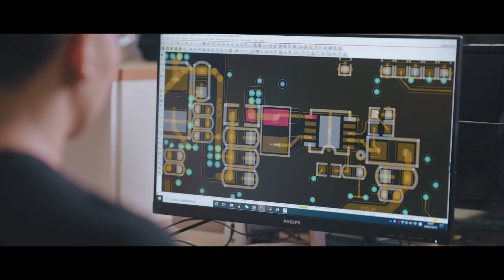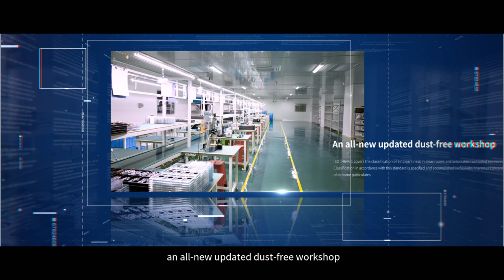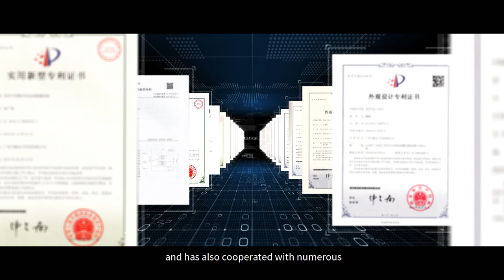About FiiO-A Promotional Video of FiiO